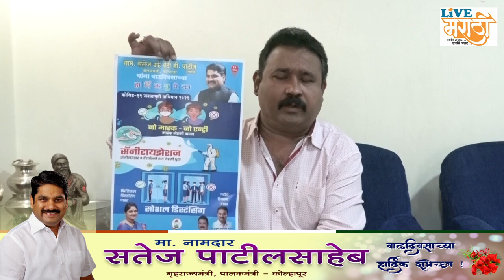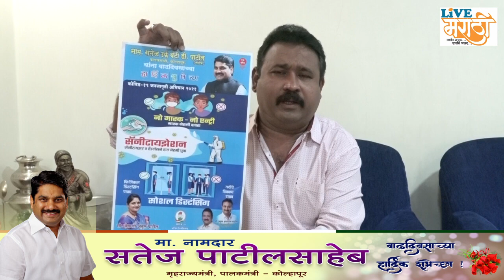'बंटी'साहेबांच्या दूरदृष्टीचा जिल्ह्याच्या उद्योगक्षेत्राला फायदा : अतुल पाटील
जिल्ह्यातील विविध क्षेत्रांबरोबरच उद्योगक्षेत्राला ना. सतेज उर्फ बंटी पाटील साहेब यांच्या दूरदृष्टीचा मोठा फायदा झाल्याची भावना 'स्मॅक'चे अध्यक्ष अतुल पाटील आणि अनुप पाटील यांनी व्यक्त केली.